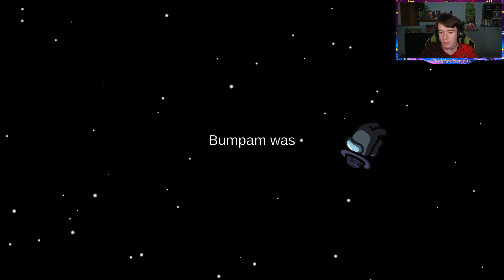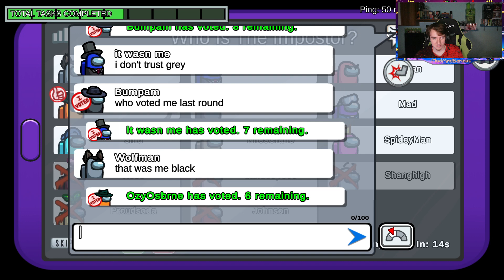Among Us | Mad holt den Sieg